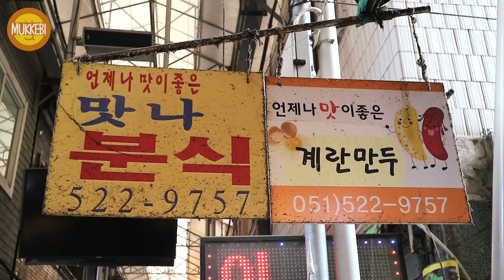부산 서동미로시장 │ 계란 만두 │ Gyeran Mandu │ 한국 길거리 음식 │ Korean Street Food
Seodong Maze Market, Busan, Korea
Gyeran Mandu │ Egg Dumpling │ 7,500 KRW